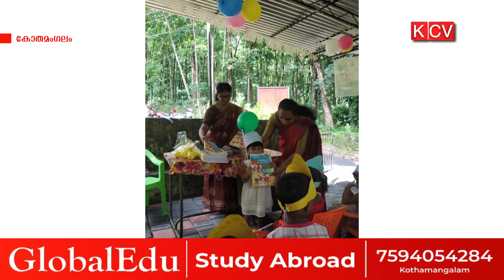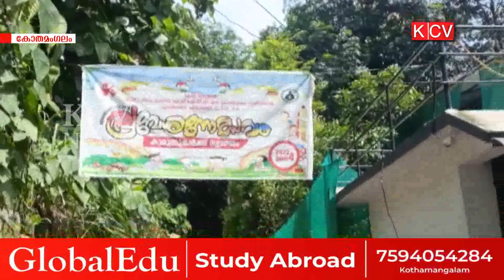അംഗണവാടികളില്‍ പ്രവേശനോത്സവം നടത്തി.താലൂക്കിലെ പഞ്ചായത്തുകളില്‍ ജനപ്രതിനിധികളുള്‍പ്പടെ പങ്കെടുത്തു.